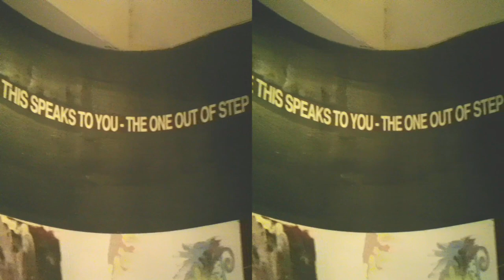So you think you can paint @ Club Six San Francisco (YT3D:enable=True)